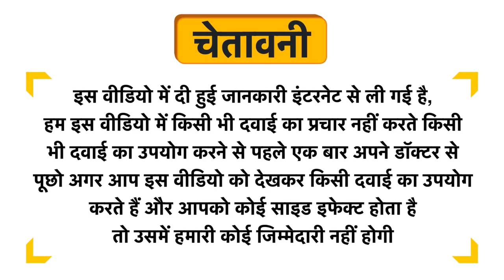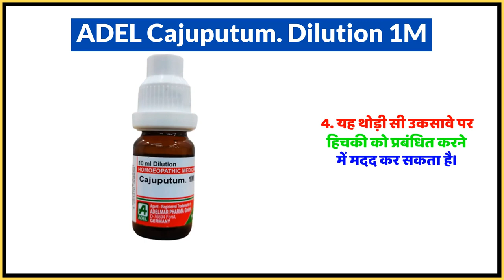ADEL Cajuputum. Dilution 1M Uses in Hindi | Side Effects | Dose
ADEL Cajuputum. Dilution 1M Uses in Hindi | Benefits | Side Effects | Dose

ADEL Cajuputum. Dilution 1M Uses in Hindi
ADEL Cajuputum. Dilution 1M Use in Hindi
ADEL Cajuputum. Dilution 1M Kis kaam aati hai
ADEL Cajuputum. Dilution 1M Review
ADEL Cajuputum. Dilution 1M Use
ADEL Cajuputum. Dilution 1M Side Effects
ADEL Cajuputum. Dilution 1M ke Fayde
ADEL Cajuputum. Dilution 1M ke fayde in hindi
ADEL Cajuputum. Dilution 1M how to take
ADEL Cajuputum. Dilution 1M how to use